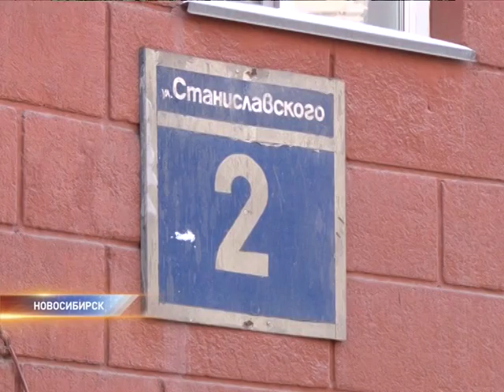Как сохранить памятники архитектуры в Сибири?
Владельцы участка на улице Богдана Хмельницкого готовы построить новый Дом спорта вместо снесенного. Планы озвучили на заседании президиума градостроительного совета города. Правда, предполагаемые габариты нового сооружения в пять раз меньше прежнего. Как сохранить памятники архитектуры в Сибири и в будущем избежать конфликтов жителей и застройщиков – обсуждали сегодня на межрегиональной конференции в Новосибирске.